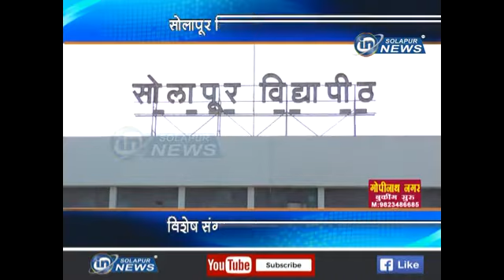SOLAPUR vidyapit | IN SOLAPUR NEWS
SOLAPUR vidyapit